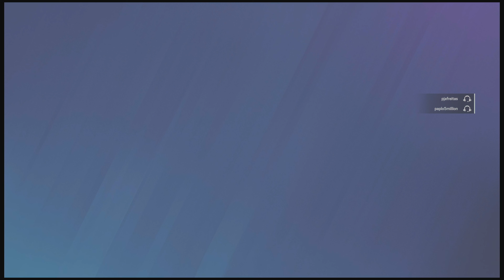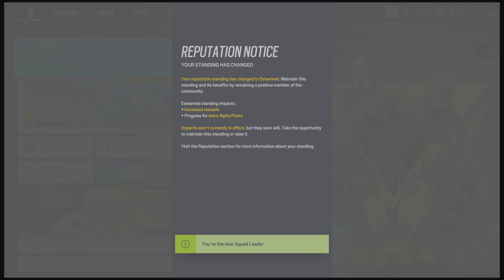Tom Clancy's Rainbow Six Siege_20240406004956